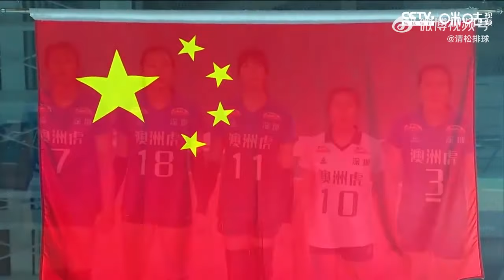Boskovic Shenzhen vs Yunnan 2021-2022中国女排超级联赛第二阶段F组第十四轮：深圳vs云南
排超深圳女排3-1云南 博斯科维奇25分】女排# 排超联赛# 12月26日江门，排超女排联赛第二阶段，深圳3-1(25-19/25-19/24-26/25-23)击败云南，博斯科维奇25分、张轶婵19分、杨雯锦14分、张倩11分，胡玉琴24分、孙樊琼15分、刘梦雅11分。 ​​​